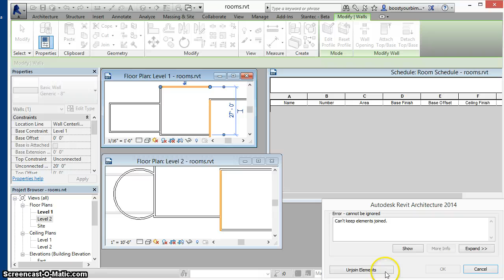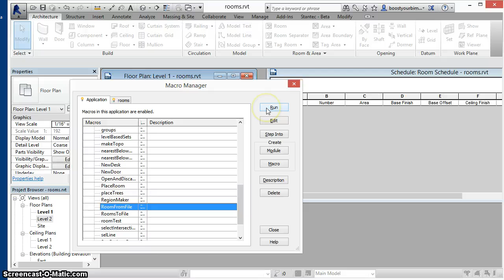Revit Rooms - "Export & Delete" and "Re-Import From File"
Are rooms making it too slow to modify walls in your Revit model? This demonstration shows how data about all rooms in the model can saved to file and the rooms deleted so that you can work without the room-associated performance penalty. Then when you want the rooms back, run the Import command to re-create the rooms based on the data that was saved to file.